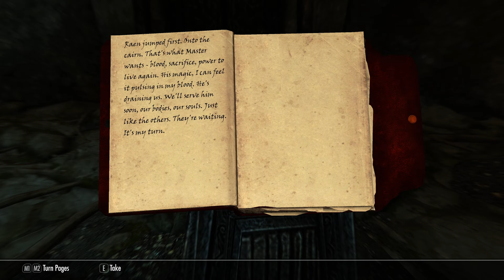Skyrim Anniversary Edition / Legendary Difficulty Survival Mode Part 256 - Interesting Distraction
Welcome to a brand new series of a Legendary survival mode playthrough of The Elder Scrolls V: Skyrim Anniversary Edition.

I'm a brand new channel and what I promise to bring you is consistent uploads and (Hopefully :)) entertaining content with every video I put out. With every video I make, the opportunity I have to entertain someone or let someone sit back and forget about the stresses of life is at the forefront of my mind... Hope you enjoy :').